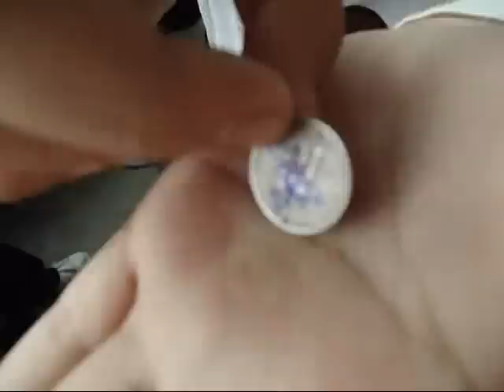I do magic like David Blaine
Video Archieves for
1.Free Magic competition for beginner for SIMPLY MIRACLE LIFE.
2.FUYOO MAGIC STATION STREET MAGIC COMPETITION 2011

Live on street & Edited by QayumSahaja 2010.
Rate my video please, thanks a lot.